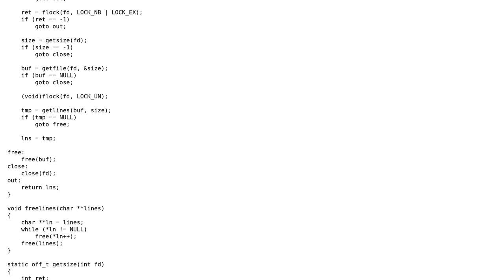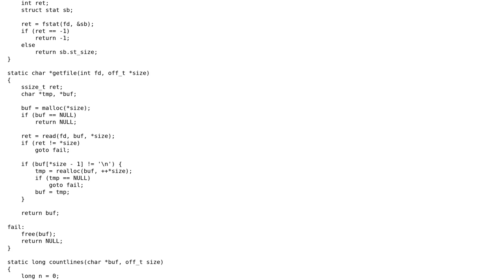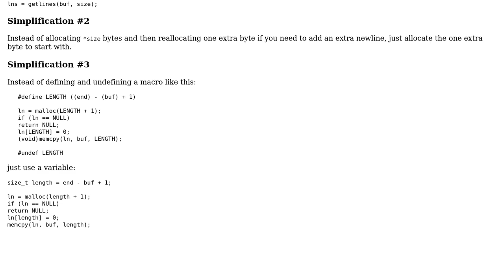Code Review: Split a file into individually allocated lines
With thanks & praise to God, and with thanks to the many people who have made this project possible! | Content (except music & images) licensed under CC BY-SA | Music | Images & others | With thanks to user nebuch user JS1 user Jamal and the Stack Exchange Network Trademarks are property of their respective owners. You are responsible for your own actions.